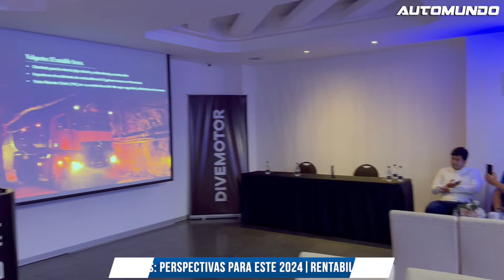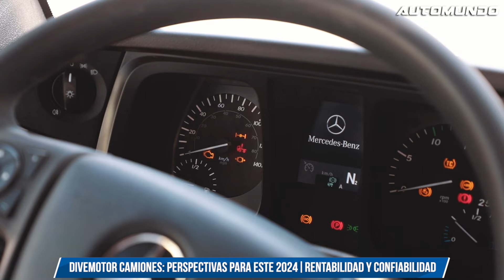Divemotor Camiones: Planes para este 2024